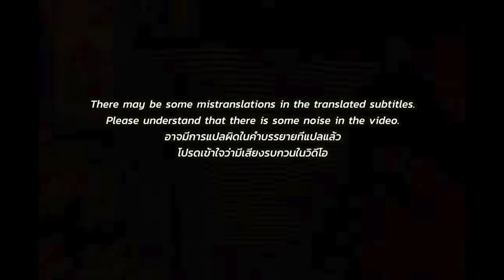🇹🇭🇰🇷🔥Korean Hiphop Junkie react to เนื้อของฉัน - YOUNGGU เวอร์ชั่นก่อนดูด (TIMETHAI RnB Cover)